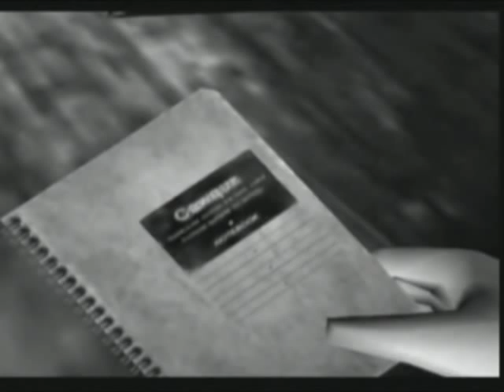Let's Play Project Zero - Part 1 - A Night at Himuro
Part 1

Yep, I finally do a horror game ^^

This will be uploaded alongside TY so I hope youse enjoy.

And remember, IT'S CALLED FATAL FRAME IN A AMERICA and over it's Project Zero.